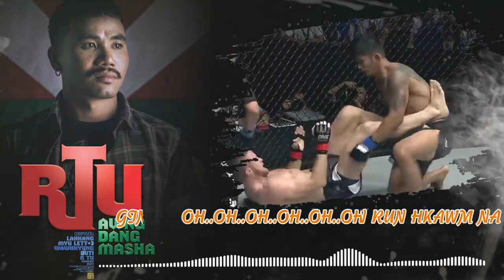Awng Dang Masha - R Tu